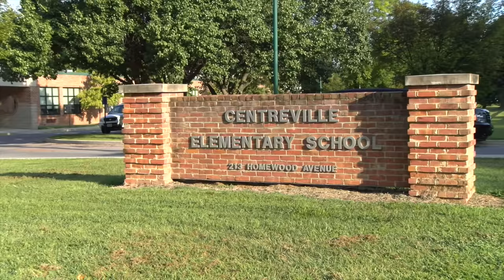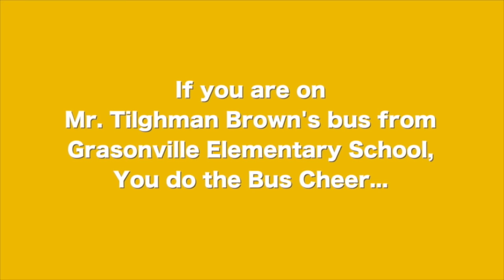QACPS First Day 2016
QACPS Opening Day 2016 - we go to Centreville Elementary School and Queen Anne's County High School to watch student's first day. And we hear the Bus Cheer from GES kids!